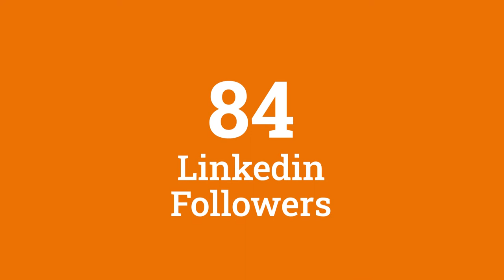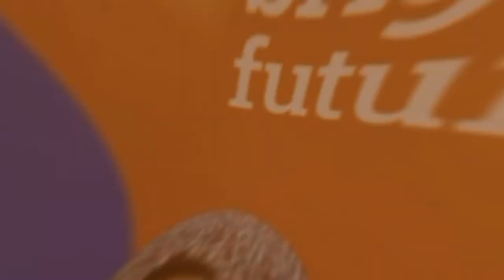Orange Corners Cairo - Program Overview